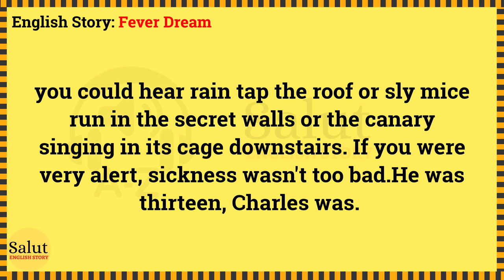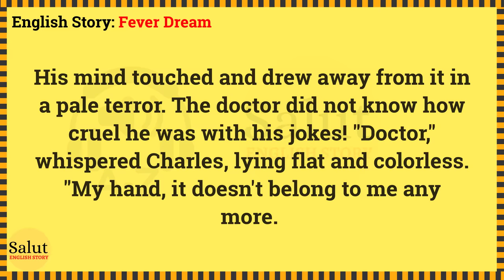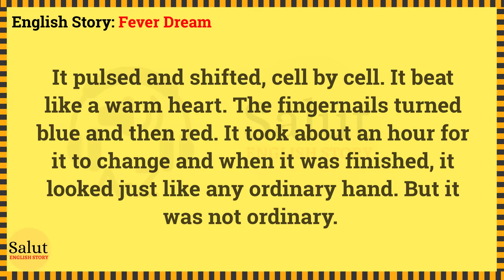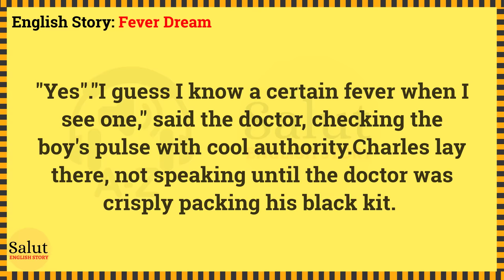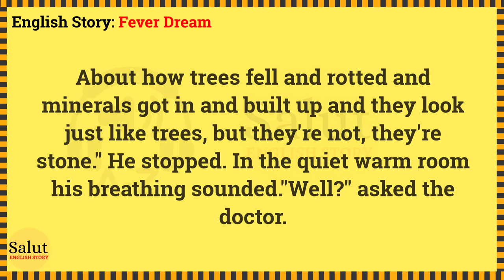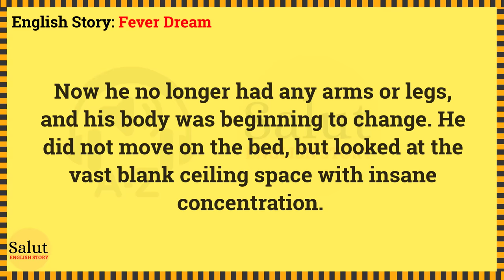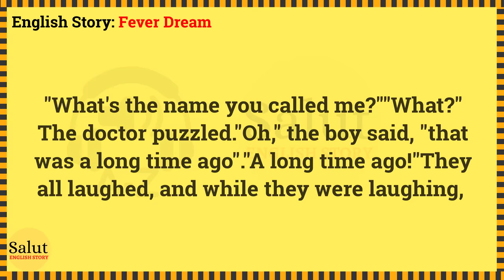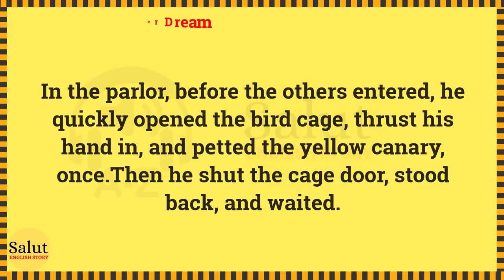Learn English through story 🌸 Level 2 - Fever Dream | Salut English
Fever Dream by Ray Bradbury

🍁 English story. The story by Ray Bradbury "Fever Dream" describe a 13-year-old teenager Charles. He is ill with scarlet fever. The boy is constantly in his room – an enclosed space, in fact. Only occasionally his parents come. But nobody shows any special interest in him. From the lower floor of the house, one can hear the singing of a canary. Being alone with a fever the boy begins to rave. It lasts for a few days. As Charles is convinced, his whole body gradually disappears from the tips of the fingers on his arm. The boy calls for help, but nobody believes him. Everybody considers it as a game of imagination, typical for a fever. Charles is sure, that this disease born from one cell, increased and killed his former self. He is no longer himself. Suddenly, after the illness’ peak, a full recovery comes, as everyone thinks. Is it true? Is it real Charles or has he been turned into a disease that can do more evil than anything else existed before?

Timestamps to follow chapters:
00:00 Intro
00:07 Start story
09:30 End story
09:40 Listen to relaxing music